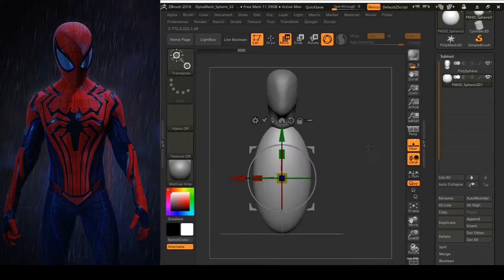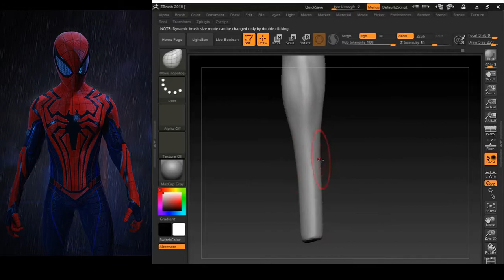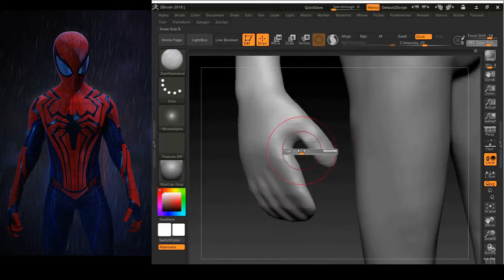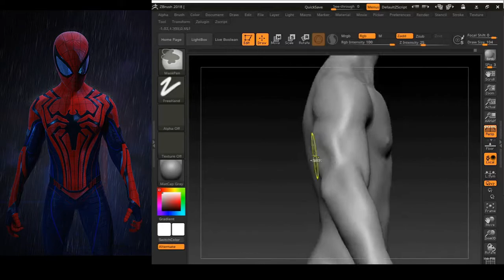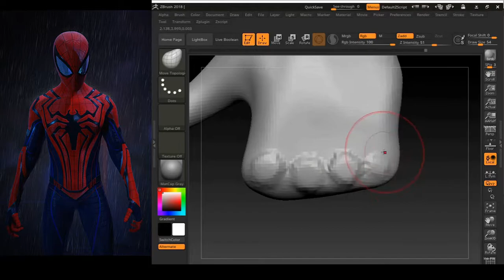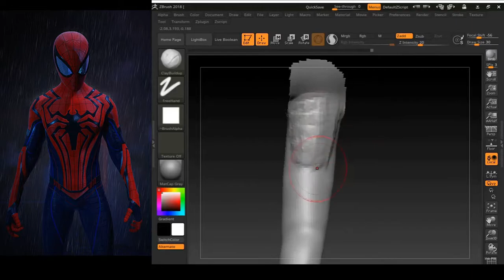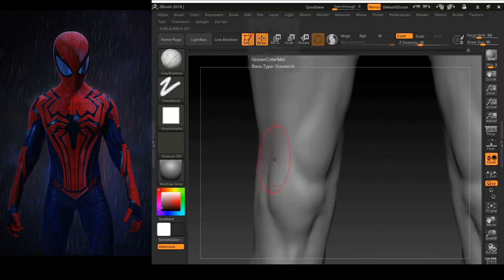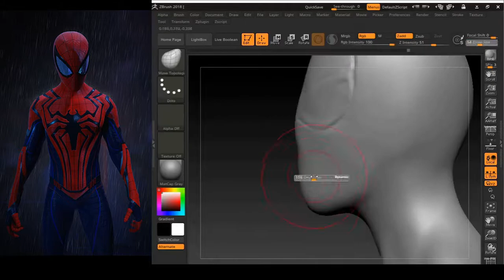Spider-Man Making in Zbrush and Blender (Part-1 Sculpting Body)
Made the Spider-Man using Zbrush and Blender and this part-1 where I sculpt the body in Zbrush, Whole Series is time-lapse and it is just to show my workflow and does not include any technical aspect.

Please leave a comment don't hesitate